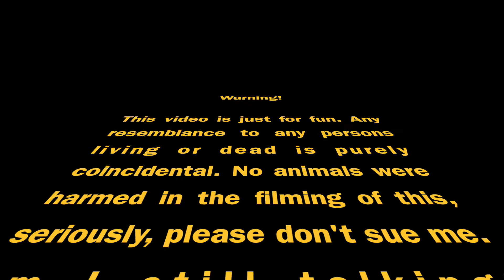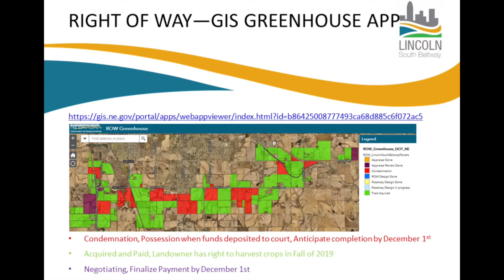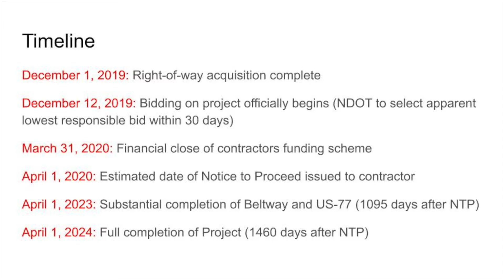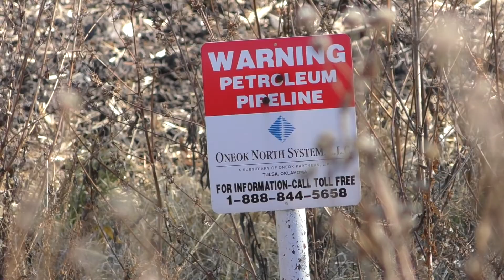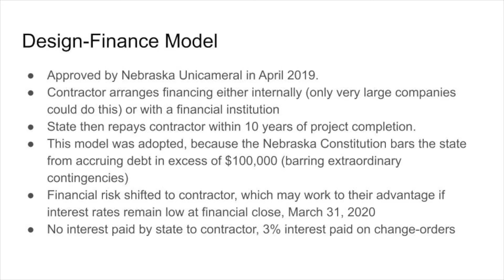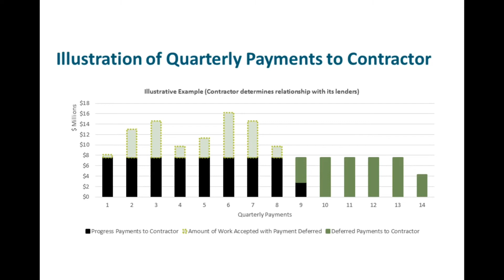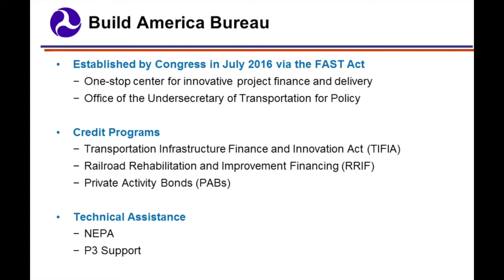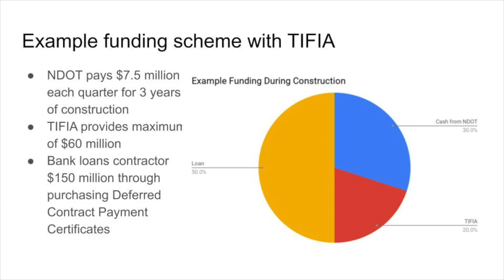An introduction to The Lincoln South Beltway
Beginning in the spring of 2020, the Nebraska Department of Transportation will construct a new highway bypass of the city of Lincoln. The bypass will be built to Interstate Highway standards, although it will not be a part of the Interstate Highway system. The Bypass will connect the existing alignment of Nebraska Hwy-2 beginning at 120th st (east of the city of Lincoln) and US Hwy-77 on the western edge of Lincoln. The project is estimated to take 3 years to complete to the highway and 4 years total to complete the entire project.  This video is an introduction to the project.

Build America Bureau presentation: Starts at 19:19

1